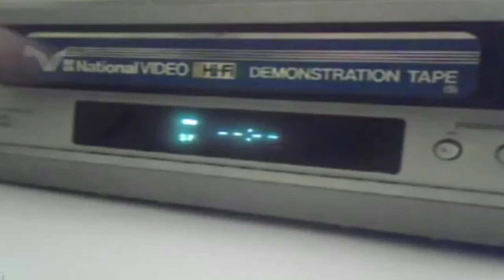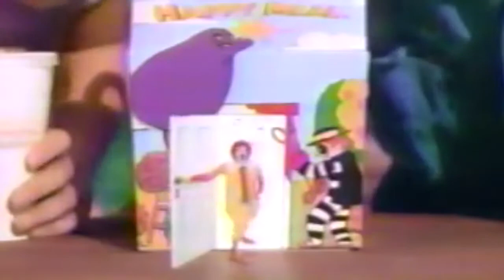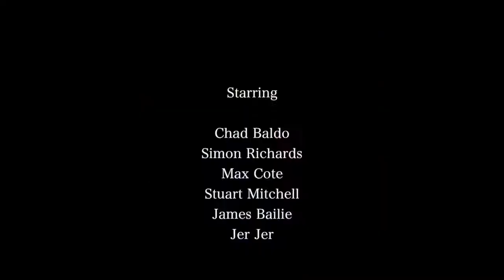I-Winter (4G)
A Seasonal Brew Featuring:

Chad Baldo
Simon Richards
Max Cote
Stuart Mitchell
James Bailie